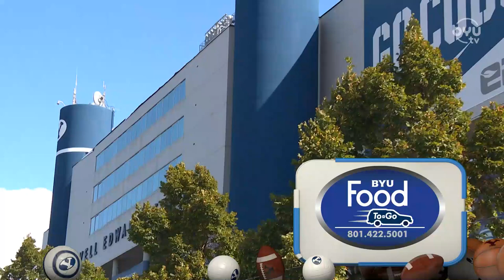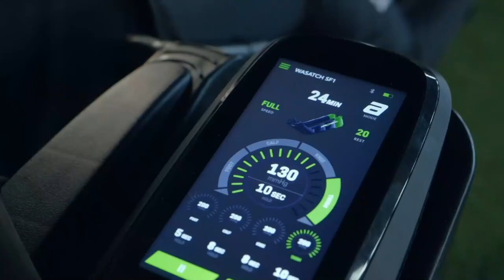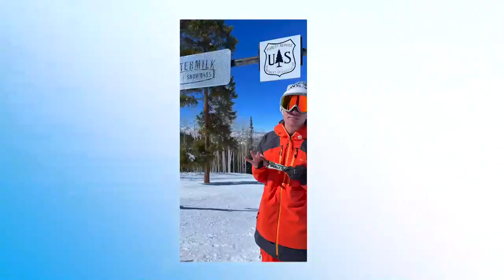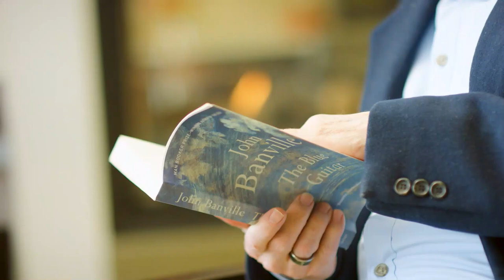BYU Baseball Momentum with Austin Deming | BYUSN Full Episode 04.24.23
Spencer and Jason are back with the top BYU sports headlines. BYU Baseball star, Austin Deming, joins BYUSN to discuss his recent success. And later, Spencer and Jason take a look at draft projections for BYU prospects from ESPN's Matt Miller.